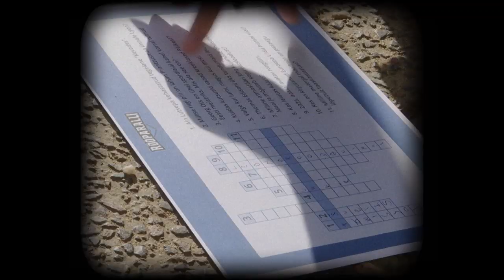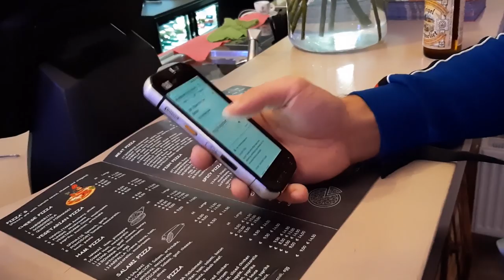Rööparalli - Kuidas soomlastelt 10 euri välja pressida?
Aardejaht peetud, punktid jaotatud. On aeg järgmise ülesande käes. Bucketlist
ootab täitmist. Inga tiim peab esitlema ennast kui kuulus band eestist ja jagama 5 autogrammi.
Lauri tiim peab aga Flaami keeles tellima süüa. Peale bucketlisti tuleb leida endale taas
ööbimine.